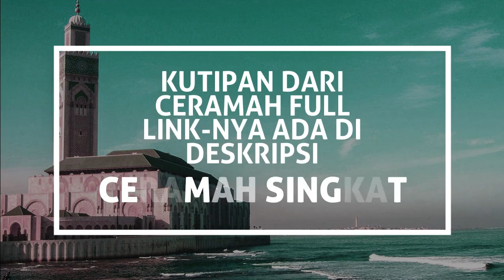ADANYA PENANDA BATU YANG SAMA Antara Kota Jerusalem & Mekah - Apakah Itu? | Ustadz MENACHEM ALI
Menarik. Langsung saja kita ikuti kajian yang diuraikan oleh Ustadz MENACHEM ALI. Seorang pakar Filologi (ilmu tentang naskah kuno) dan dosen FIB Universitas Airlangga Surabaya. Beliau mahir bahasa Arami, bahasa umat aslinya Yesus. Beliau mualaf dan mantan petinggi ISCS yang didirikan oleh Dr. Bambang Noorsena.

Ustadz MENACHEM ALI juga wakil Direktur AWF (Abdullah Wasian Foundation), yang didirikan untuk melanjutkan perjuangan Ustadz Abdullah Wasian yang dikenal sebagai pakar Kristologi terkemuka di Indonesia.

Ini adalah versi kutipan ceramah dari versi ceramah fullnya:
"BUKTI VALID MASJIDIL AQSA SUDAH DIKENAL Jauh Sebelum Nabi Muhammad Lahir" yang bisa dilihat di sini

Kali ini dalam serial ceramah singkat 'MASJIDIL AQSA SUDAH DIKENAL LAMA' #8 di sini.

Berisi beragam video terkait cerita topik:
- Kristologi
- Perbandingan agama
- Islam vs Kristen
- Kisah mualaf